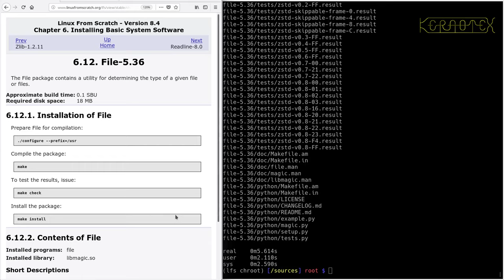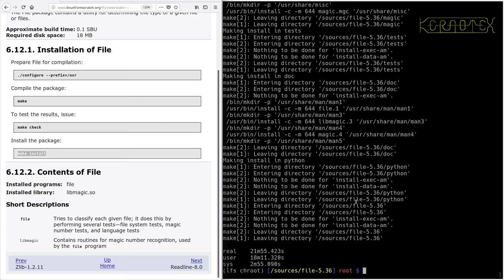LFS on an Intel i486 Episode 68 - 6.12. File-5.36